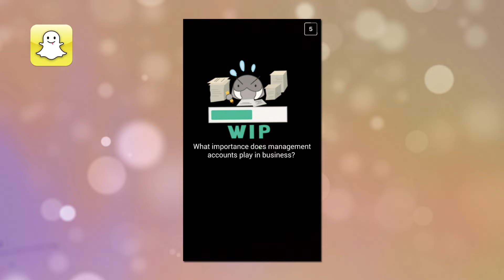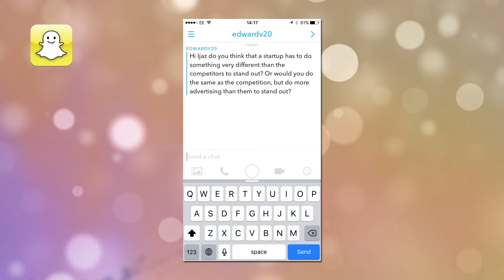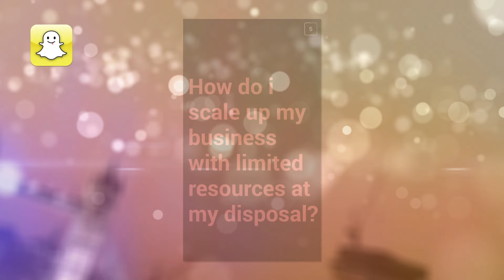Awan Answers e03: Importance of financial accounts, Standing out & growth with limited resources!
Legacy content! Hope you enjoy some of the newer vids! :)